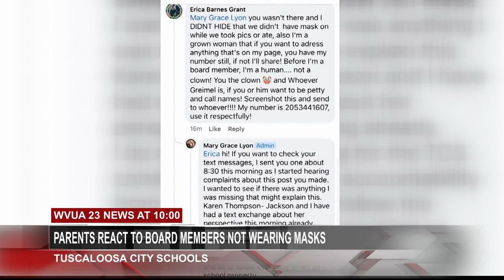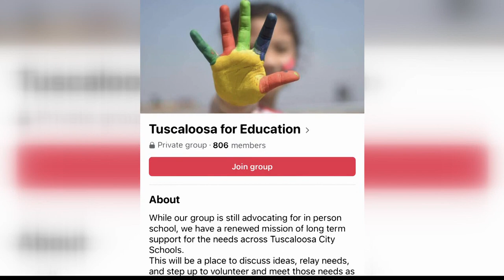Parents want answers on photos of board members in schools sans masks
Parents with children in Tuscaloosa City Schools are questioning why school board members are being photographed not wearing masks inside schools.

The photos, taken during a board appreciation lunch at Eastwood Middle School, were posted Jan. 25 by District 5 Tuscaloosa City School Board Member Erica Grant on her personal Facebook page. Those photos were then shared by a parent to the private Tuscaloosa for Education Facebook group. Group members wondered why board members were posing for photos without masks inside the school while TCS has a mask mandate for all students, staff and visitors.